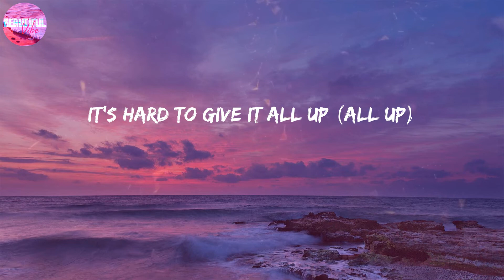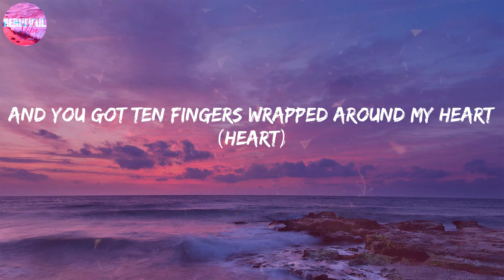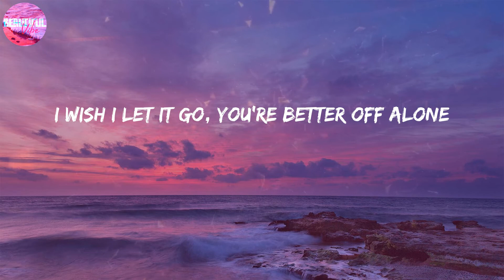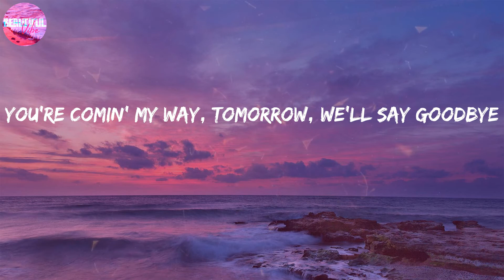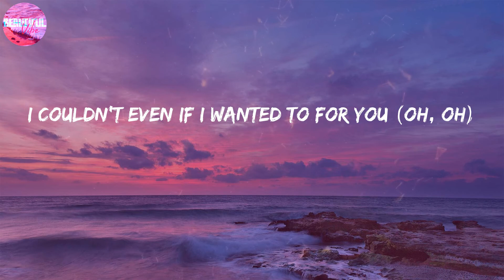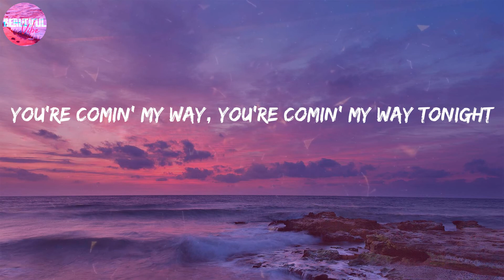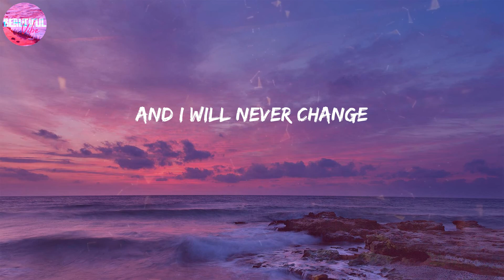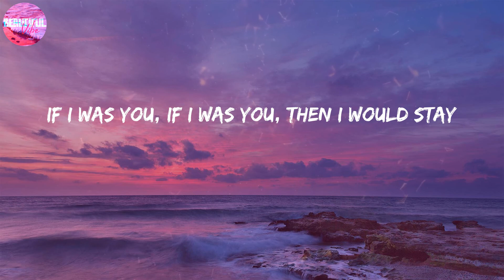The Kid Laroi ~ Thousand Miles [LYRICS]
LYRICS:
(Oh)